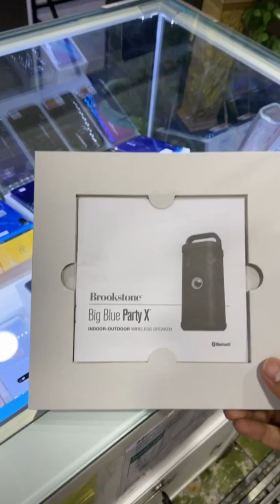Unboxing and testing Big Blue Party X Indoor and Outdoor Speaker 360 Degree Loud and Water Proof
Vantha Phone Shop

Our channel is uploading about new technology and unboxing & review new arrival phone, and hope all of you guy like our video and help comment below our video and subscribe to our channel for more video and more technology.
Thank !!!

✍🏻ហាងយើងខ្ញុំមានលក់ទូរសព្ទ័គ្រប់ម៉ូត iPhone, Samsung, OPPO, Vivo, Huawei, Redmi, Realme និងគ្រឿងប្រើប្រាស់របស់ទូរសព្ទ័គ្រប់ប្រភេទនិងមានសេវាកម្មជួសជុលទូរសព្ទ័គ្រប់ប្រភេទផងដែរ

✍🏻ហាងយើងខ្ញុំមានលក់សុីមកាតនិងកាតកោសគ្រប់ប្រព័ន្ធ Smart, Cellcard, Metfone, Seatel

🙏🏻សូមស្វាគមន៏មកកាន់ហាងលក់ទូរសព្ទ័ដៃ វ៉ាន់ ថា ហាងយើងខ្ញុំមានទីតាំង :
📍ច្រកចូលតាមក្រុមហ៊ុន Metfone ផ្លូវលេខ3 មកលិចត្រង់ប្រហែល 150m
📍ខាងកើតតារាងបាល់ X4 ប្រហែល 50m ក្រុងបាត់ដំបង ខេត្តបាត់ដំបង
📍មានស្លាកសញ្ញា OPPO ពណ៌បៃតងជាសម្គាល់